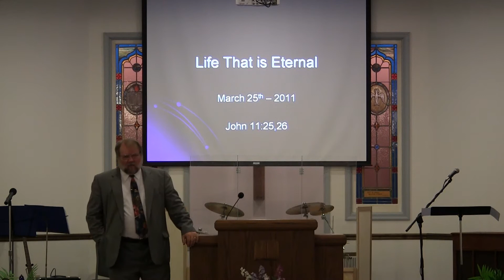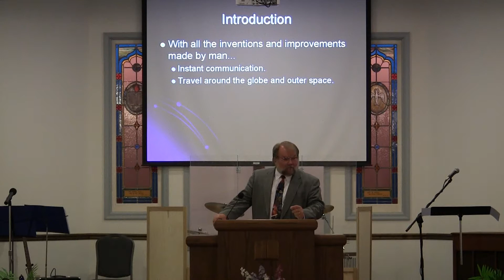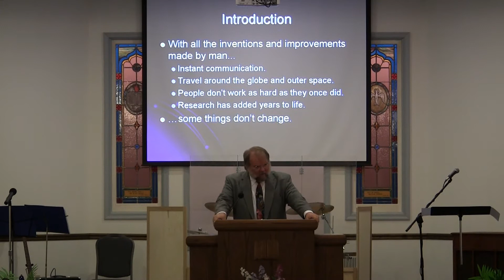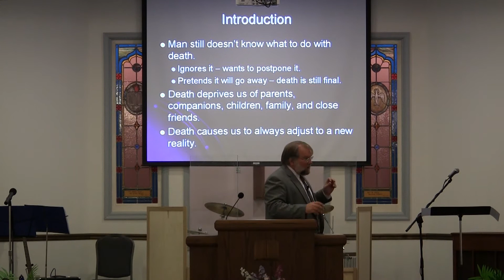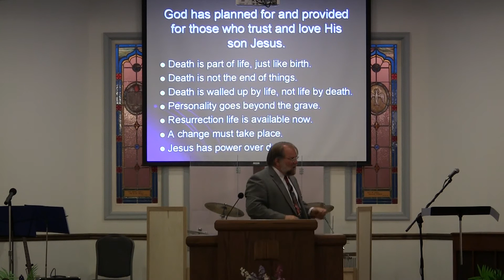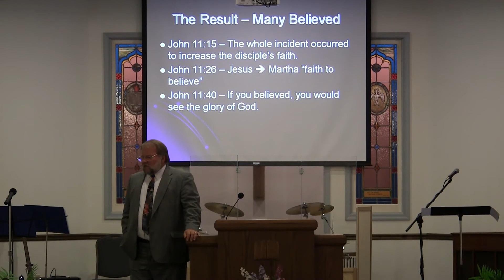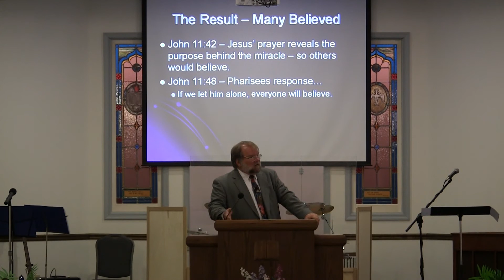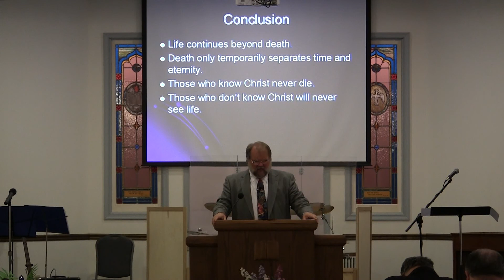20120325 - AM - Life That is Eternal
March 25th, 2012 - AM
Pastor Jeff Kettering